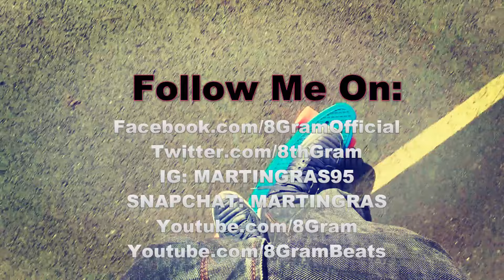8 Gram - Go Up [Official Video]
Beat producer: CashMoneyAp